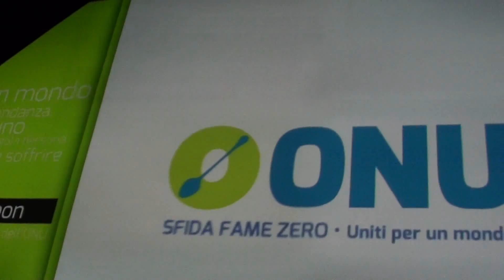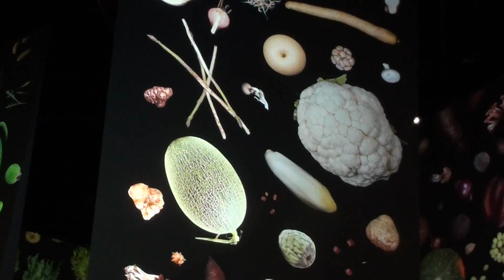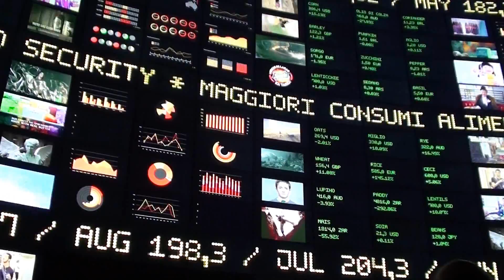692-(HD)-Milano EXPO-Padiglione Zero 20-10-2015 (Videocamera)